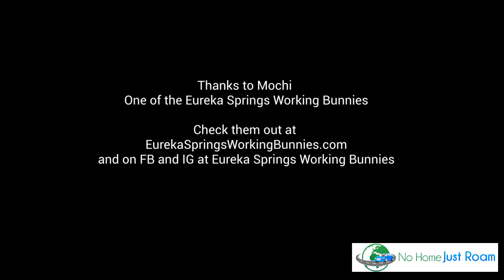Watch one of the Eureka Springs Working Bunnies at work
At a store called East By West in Eureka Springs, AR, there are Working Bunnies. These cute little rabbits help you pay for your items by passing you back your credit card, the credit card slip and a pen. They even help hand over the item(s) you're purchasing - if they can! Watch them in action :)